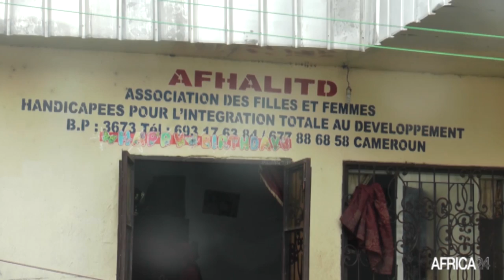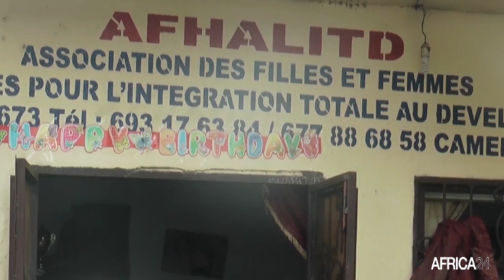Cameroun : les femmes handicapées se mobilisent pour le recyclage d’objets plastiques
Société , des femmes handicapées basées à Douala, au Cameroun, investissent des dépotoirs d’ordures au quotidien pour recycler des emballages plastiques usagés. Du bout des doigts, elles confectionnent plusieurs gadgets. Il s’agit d’accessoires pour décoration, habillement et cuisine, porte-clés, porte-monnaie, sacs-à-main, chapeaux, paniers à pain, entre autres.